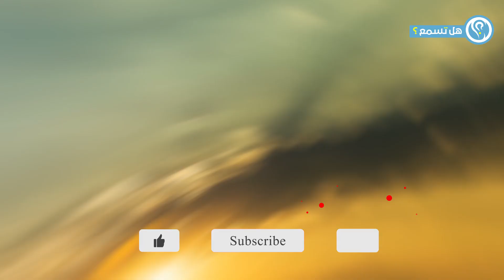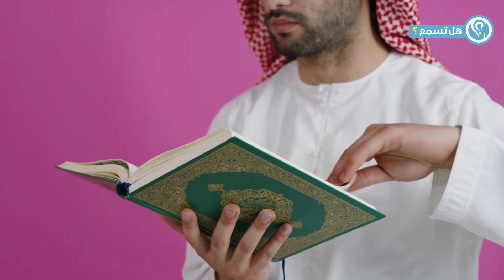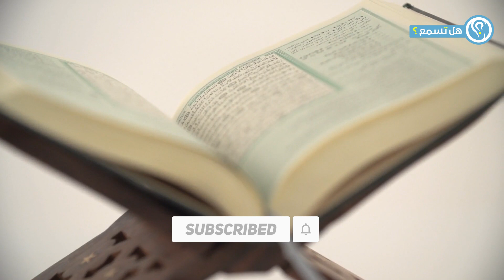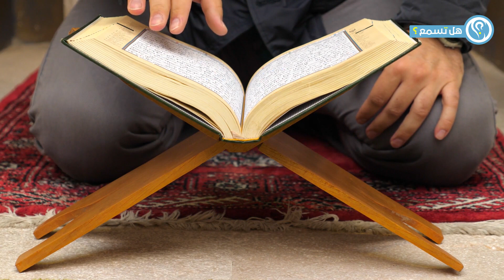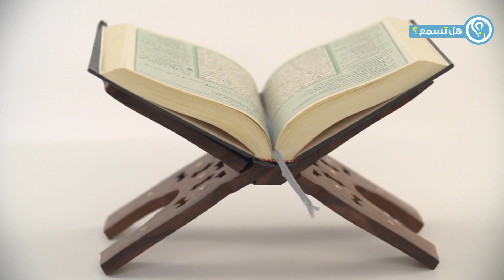10 أشخاص لا يتقبل منهم صيام شهر رمضان أبداً أخبرنا بهم النبى محمد ﷺ ؟ أحذر أن تكون منهم ! سبحان الله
10 أشخاص لا يتقبل منهم صيام شهر رمضان أبداً أخبرنا بهم النبى محمد ﷺ ؟ أحذر أن تكون منهم ! سبحان الله